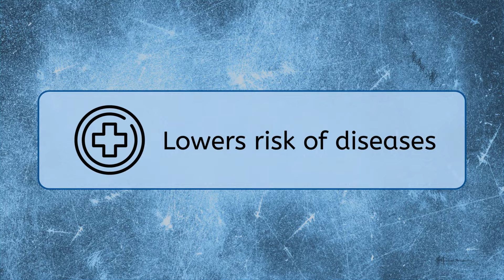Healthy Habits: Hydration - Fit & Active 1 for Kids!